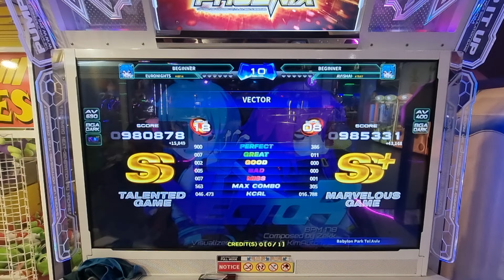31.08.24 - PIU Phoenix - Euronights and Avishai on Vector - S18 S08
31.08.24 - PIU Phoenix - Euronights and Avishai on Vector - S18 S08